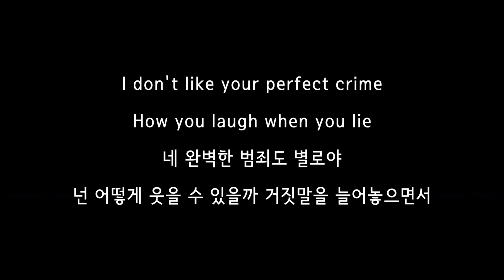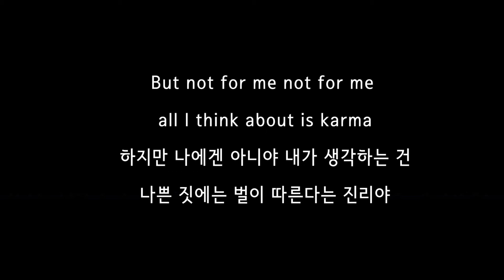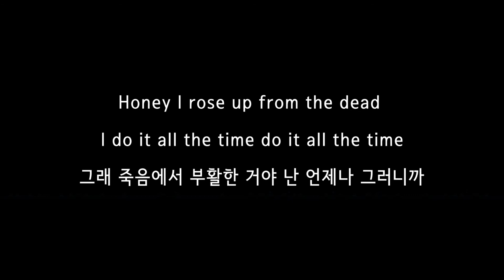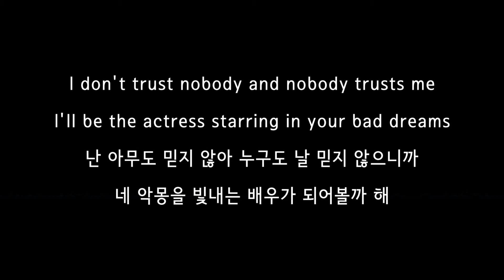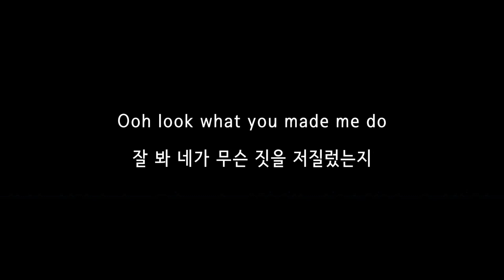Look What You Made Me Do - Taylor Swift (테일러 스위프트) 가사 한글 해석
reputation / 2017
6. Look What You Made Me Do